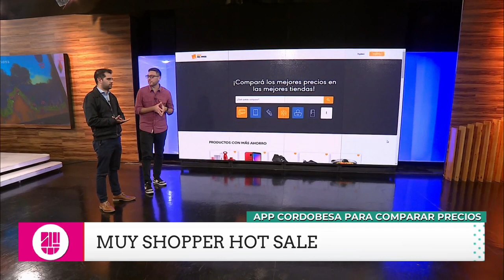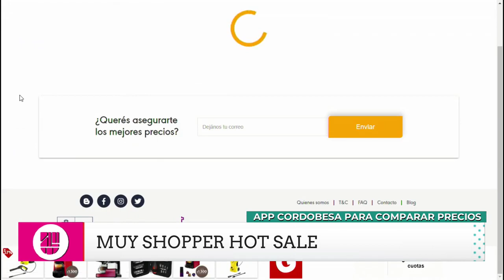Cómo saber cuáles son ofertas reales del Hot Sale con Muy Shopper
Nos visitó Maximiliano López, socio creador de MuyShopper, un asistente de compras online que identifica y compara precios de productos en toda la web para optimizar la compra.

¡Mirá y enterate de qué se trata!